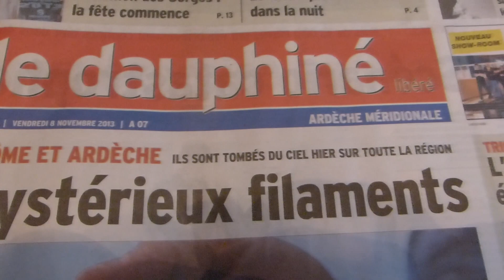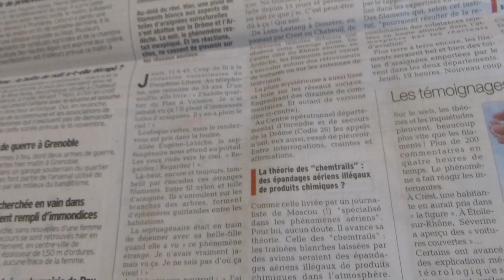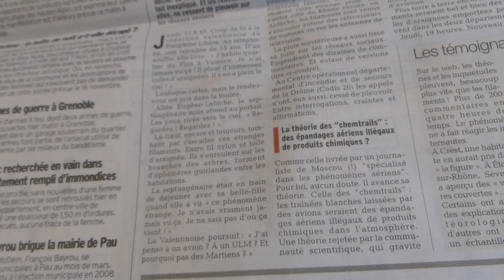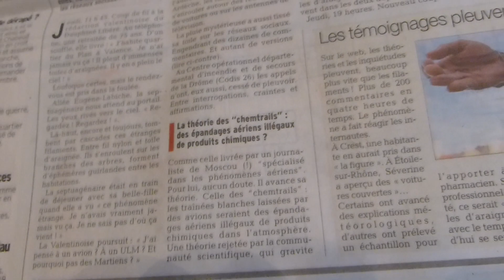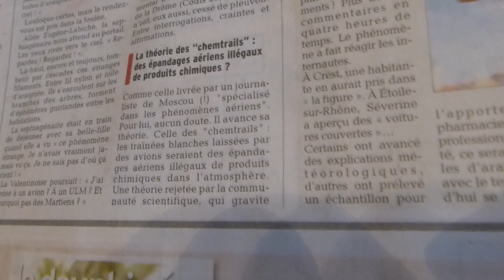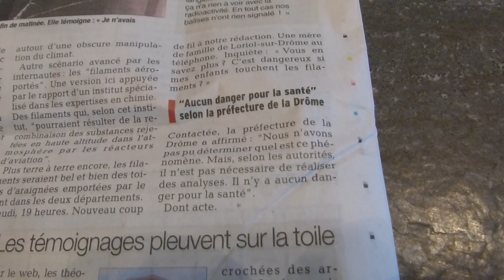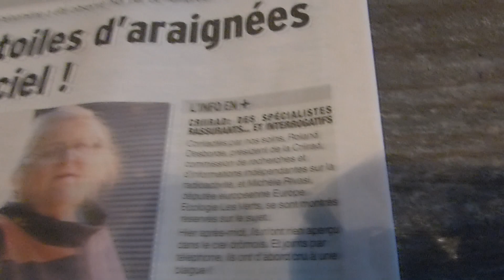Drôme et Ardèche : Mystérieux Filaments tombés du ciel "Explication Réelles"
Des filaments atmosphériques aéroportés, collectés au sol aux quatre coins de la France en fin d'année 2012 par de simples citoyens, ont été confiés à AnAlytikA (Centre Indépendant d'Investigations et d'Expetises en Chimie Organique, situé à Cuers, Var, France).

   Le rapport analytique publié récemment par AnAlytikA apporte les preuves scientifiques de l'origine anthropique de ces filaments.
 Parmi les nombreux composants organiques détectés figurent plusieurs molécules connues pour entrer dans la composition des carburants et lubrifiants de réacteurs d'aviation, y compris plusieurs "phtalates" perturbateurs endocriniens.
 Bernard Tailliez, Fondateur et Directeur Scientifique d'AnAlytikA, se déclare préoccupé car ses investigations révèlent l'existence d'une nouvelle forme de pollution atmosphérique, directement imputable au trafic aérien.
 La communauté scientifique et les autorités compétentes -maintenant alertées- doivent rapidement approfondir leur connaissance de l'origine et des conséquences, sanitaires et climatiques, de cette nouvelle forme de pollution atmosphérique.
 Et publier leurs conclusions, puisque : "L'obligation de subir donne le droit de savoir" (Jean Rostand).
 AnAlytikA remercie l'association ACSEIPICA et les citoyennes ayant participé à la collecte des échantillons et au financement des investigations : sans un tel engagement citoyen la problématique en question n'aurait jamais éveillé l'attention des autorités.

Atmospheric airborne filaments, collected on the ground from several places in France during the end of year 2012 by simple citizens, have been submitted to AnAlytikA (Independent Center for Investigations and Appraisals in Organic Chemistry, located in Cuers, Var, France).

 The analytical report recently published by AnAlytikA gives the scientific evidences of the anthropic origin of these filaments.
 Among many organic components detected, several molecules are known to be present in fuels and lubricants of aviation reactors, including several endocrin disrupting "phtalates".
 Bernard Tailliez, Founder and Scientific Director of AnAlytikA is concerned that his investigations reveal a new form of atmospheric pollution, directly induced by air traffic.
 The scientific community and relevant authorities -now alerted- must quickly improve their knowledge of the origin and consequences, on health and on climate, of this new form of atmospheric pollution.
 And publish their findings, since : "The obligation to suffer gives us the right to know" (Jean Rostand).
 AnAlytikA wish to thank ACSEIPICA and the citizens who participated in collecting samples and financing investigations : without such citizen engagement the issue in question would never have attracted the attention of the authorities